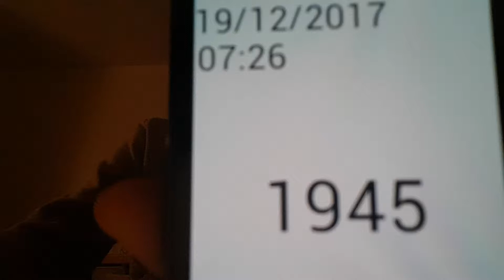Aaron Drinks Water #1945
The end of WW2